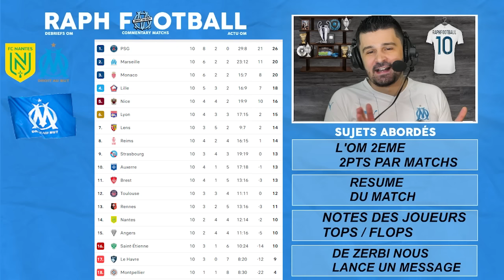💙L'OLYMPIQUE EN PATRON à l'EXTERIEUR (Nantes-OM 1-2) DE ZERBI lance un MESSAGE au PEUPLE MARSEILLAIS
résumé du match fc nantes olympique de marseille 1- 2 : victoire de l'om qui passe 2eme de ligue 1 à égalité avec lille. but de greenwood et de maupay bien lancé par jonathan rowe! égalisation des canaris de kadewere! dans une belle ambiance à la beaujoire avec beaucoup de supporters de l'om !

00:00 L'OM 2eme!
01:24 Résumé du match
06:15 Notes des Joueurs
15:30 De Zerbi parle au peuple marseillais
17:25 Offre Unibet
18:48 Fin